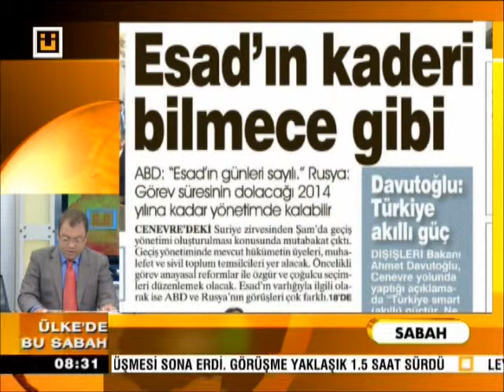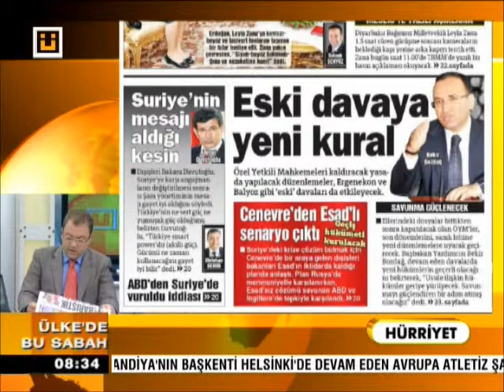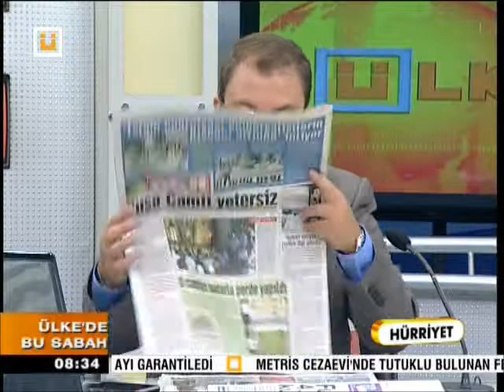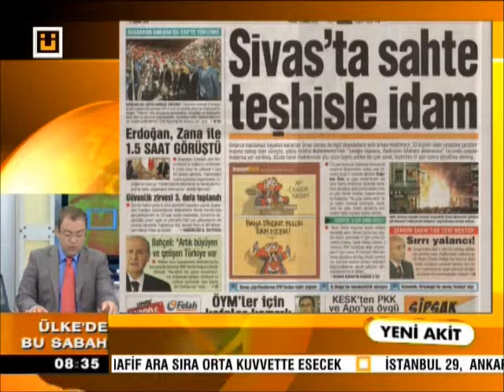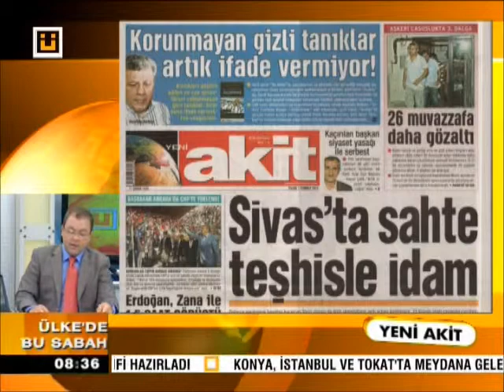01.07.2012 GAZETELERİN MANŞETLERİ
DENEYİMLİ HABERCİ M. MUSTAFA YILDIZ GÜNLÜK GAZETELERİN MANŞETLERİNİ OKUDU